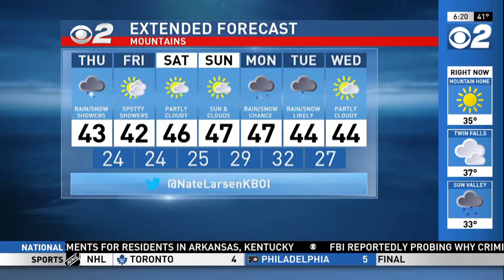Idaho AM Weather Mar 28